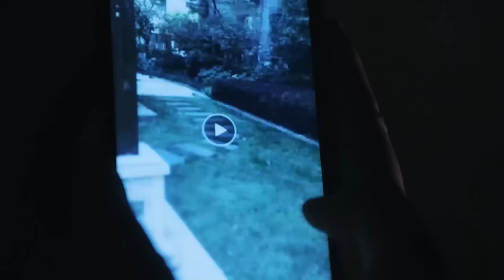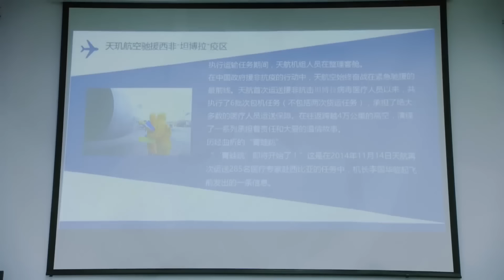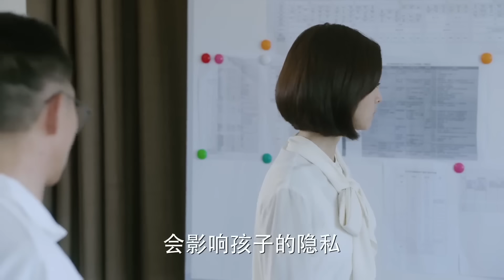【Full Movie】男子40岁突然当父亲，16岁的儿子“手把手”教他当爹 🧁 Chinese Television Dramas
CROTON | LNH—DSJ